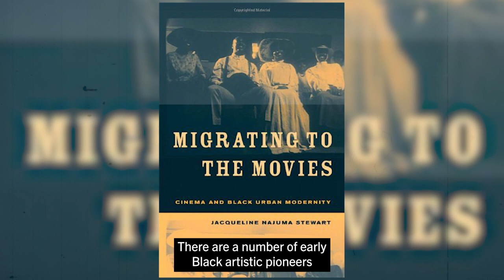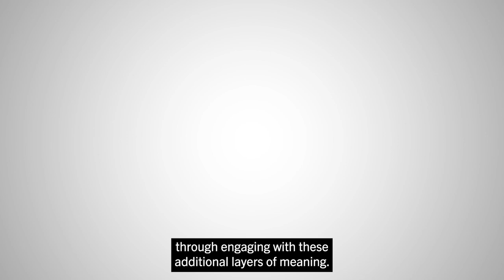Jacqueline Stewart, Film Scholar, Archivist, and Curator | 2021 MacArthur Fellow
MacArthur Fellow Jacqueline Stewart is ensuring that the contributions of overlooked Black filmmakers and communities of spectators have a place in the public imagination.